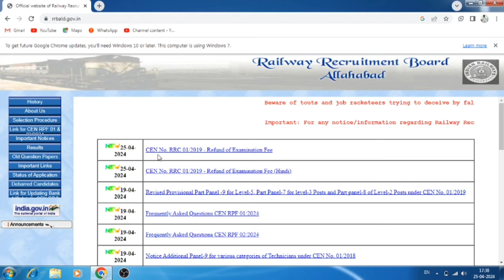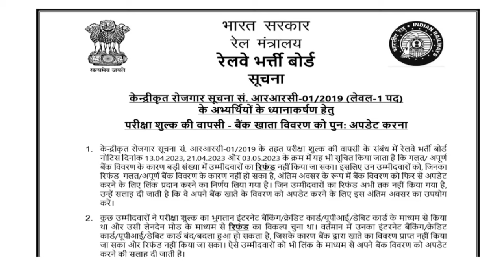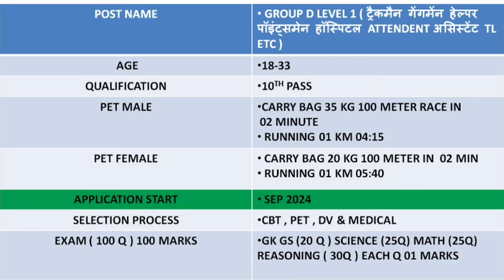Railway Official Notice जारी 😍 || ALP GROUP D TECH NTPC 👈🔴 Bank Details Update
Total Railway Technician Form Fill Till Date
Top Safe Zone Railway Technician
Topic -
1. alp new vacancy 2024
2. railway group d new vacancy 2024
3. railway new vacancy 2024 update
4. rrc groud d syllabus 2024
5. railway group d syllabus
6. rrb technician new vacancy 2024
7. rrc technician new update
8. rrb technician new update
9. rrb technician new vacancy 2024 tamil
10. rrc group d new update today
11. rrb group d new vacancy
13. rrb group d
14. rrb group
new vacancy
15. rrb group d new vacancy
16. rrb group d new update
17. rrb group
new vacancy 2023 tamil
18. rrb group d new vacancy 2024 telugu
19. rrb group d new vacancy 2024 kab tak aayega
20. rrb group d new vacancy 2023 malayalam
21. rrb group d new vacancy 2023 syllabus
22. group d new vacancy 2024
23. group d new update
24. technician new vacancy
25. group d new joining salary
26. group d new joining
27. railway group d new vacancy 2024
28. rrb group d new vacancy 2024
31. rrc group d new update
32. rrb group d new notification
33. rrb group new syllabus 2024
41. railway group d syllabus 2024
42. railway group d syllabus in bengali
43. railway group d syllabus in telugu
44. railway group d new vacancy
45. technician new vacancy 2024 syllabus
46. technician new vacancy 2024 qualification
47. technician new vacancy 2024 kab aayega
48. technician new vacancy 2024 age limit
49. technician new vacancy 2024 update
50. technician new vacancy 2024 in bengali
51. technician new vacancy 2024 malayalam
52. technician new vacancy 2024 telugu
53. technician vacancy
54. group d vacancy 2024
55. group d vacancy 2024 west bengal
56. group d vacancy kab nikalegi
57. haryana group d vacancy 2024
58. railway group d vacancy 2024
59. rrb technician vacancy 2024
60. railway group d vacancy
61. bihar group d vacancy 2024
62. bssc group d vacancy 2024
63. bihar ssc group d vacancy 2024
64. railway new vacancy 2024 update
65. railway new vacancy 2024 RPF SI
67. railway new vacancy 2023 syllabus
68. railway new vacancy 2024
69. rpf si new vacancy
70. rpf si syllabus
71. rpf si cut off 2018
72. rrb group d new vacancy 2024
73. railway group d new vacancy 2024
74. rrb group
d new vacancy 2024
76. hssc group d new update today
77. rrc group d new update
78. rrb group d new notification
79. railway ntpc notification
81. railway new notification
82. railway technician notification
83. railway technician syllabus
84. railway technician age limit
85. railway technician batches
86. railway technician form start date
87. railway technician ka form kab se shuru hoga
88. railway je syllabus
89. railway je last date
90. railway je notification date
91. railway alp salary
92. railway group d salary
93. railway ntpc kab aayega
94. railway rpf notification
95. railway new vacancy
95. railway station Master job
96. railway preparation with private job
97. railway wallah
98. sk jha batch start date
99. railway best zone
100. group d vacancy last date
101. rrb alp 2018 total form fill up zone wise
102. alp total vacancy 2018 zone wise
103. alp vacancy list 2024
104. technician trade wise vacancy 2024
105. technician zone wise vacancy 2024
106. rrb technician zone wise vacancy
 107.
rrb technician pcm vacancy
108. alp vacancy increase news

109. alp total vacancy
110. rrb alp total form fill up zone wise 2024
111. rrb alp total form fill up zone wise
112. rrb kolkata alp total form fill up
113. loco pilot vacancy 2024
114. loco pilot vacancy 2024 form fill mp
115. loco pilot vacancy 2024
116. loco pilot vacancy 2024 form fill cg
117. loco pilot vacancy 2024 jankari
118. railway group d exam 2024
119. upcoming railway vacancy 2023-24
120. rrb technician form fill up 2024
121. mp loco pilot vacancy
122. rrb alp safe zone for sc category
123. rrb alp form fill up online problem
124. assistant loco pilot form fill up
125. alp technician form fill up
126. rrb new vacancy 2023
127. rrb bangalore alp total form fill up
128. everyday new alp vacancy
129. rrb alp vacancy
130. how to download rrb alp notification 2024
131. rrb alp 2024
 132.
rrb alp technician new vacancy 2024
134. syllabus rrb alp important topics
135. alp technician new vacancy
136. rrb alp form fill up online problem
137. alp zone wise vacancy 2024
138. rrb alp zone wise vacancy
139. loco pilot new update
 140. rrb technician form fill up 2024
 141.rrb technician form fill up
 142.rrb alp safe zone for sc category
Thanks 🙏